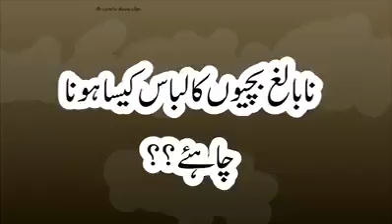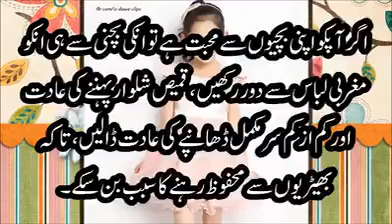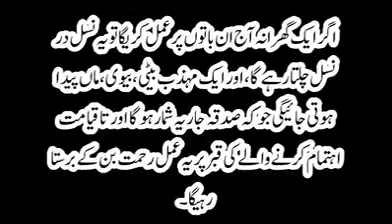28 January 2016(5)